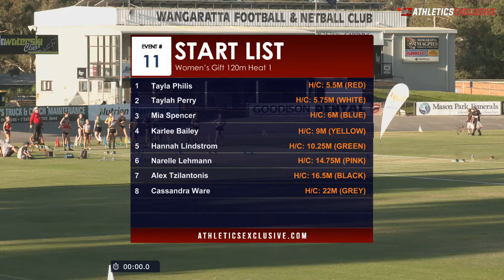Women’s Gift 120m Heat 1: 2020-21 Victorian Athletic League - Wangaratta // aeTV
Women’s Gift 120m Heat 1: 2020-21 Victorian Athletic League - Wangaratta.